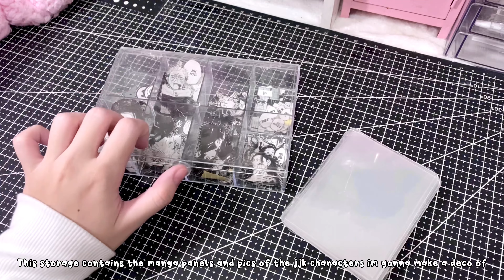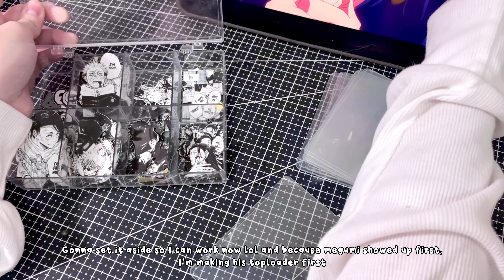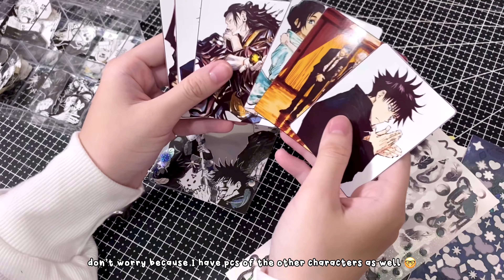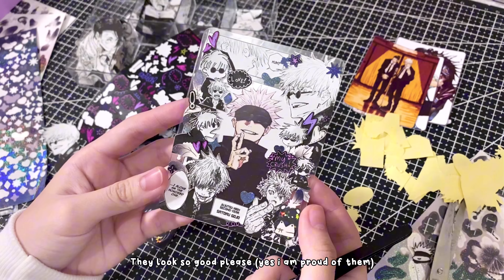decorate manga toploaders with me 📓 | jujutsu kaisen themed ‧₊˚✩彡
˚ʚ♡ɞ˚ read me !
Watch in 1080p60 ૮₍ ˶ᵔ ᵕ ᵔ˶ ₎ა

🎀 happy new year, everyone! starting my 2024 with a new deco video for you guys and it's about me making manga toploaders for jujutsu kaisen characters !! In this vid, i shared tips and tricks on how to make them and what supplies i used to make them. It's been so long since I made something anime related here on this channel, and I'm very delighted that I get to make another jjk content for my lil channel :) i hope you guys will learn smth and enjoy watching this! i did my best to edit this in just 3ish days 🥹 kinda rushed but loved the results still! happy decorating everyone and thank you for helping my channel reach 1k subs 🩷 Forever grateful for all your support! 🥹✨

P.S. watch it 'til the end to witness my ✨silly✨ lil mistakes 😅

˗ˏˋ ★ ˎˊ˗
q: who's your favorite character in jjk?
a: it's def megumi, nobara, and gojo! (deadly trio... literally)

Supplies used:
⟡ Clear Toploaders with film:

⟡ Stickers:
Leleribo

take care always and do what makes you happy :)